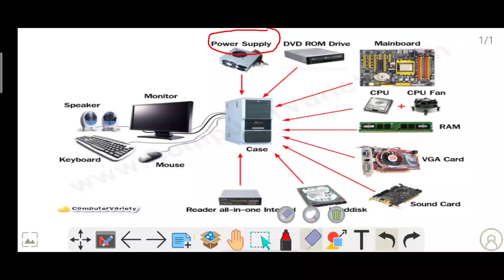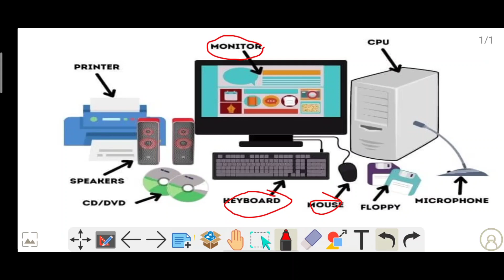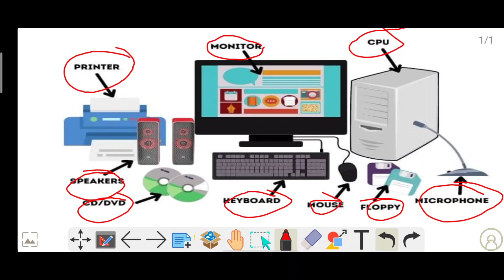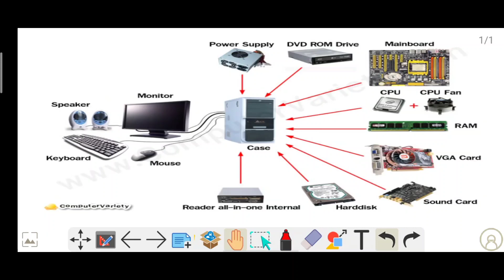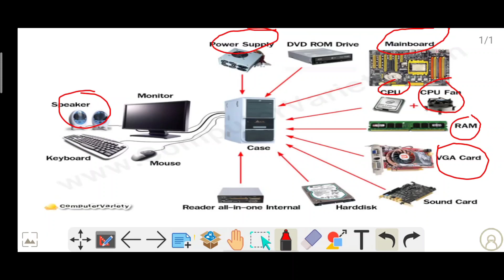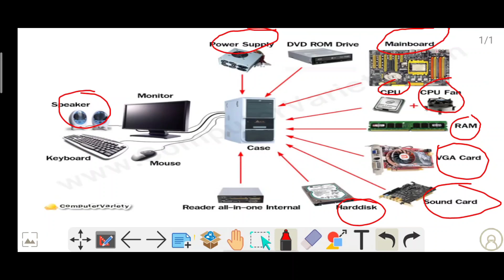COMPUTER बेसिक CORSE IN हिन्दी में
manoj Dey ki wife manoj dev ki photo